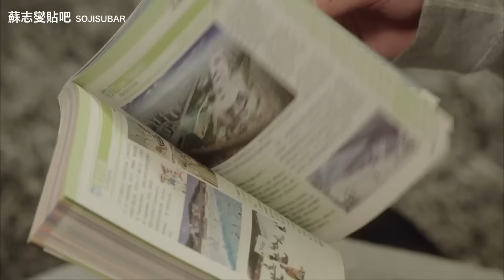[繁中/Eng]2014蘇志燮《好日子》刪減片段 So Jisub Deleted Scenes in OSD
翻譯、製作：sojisubar，請勿二傳改